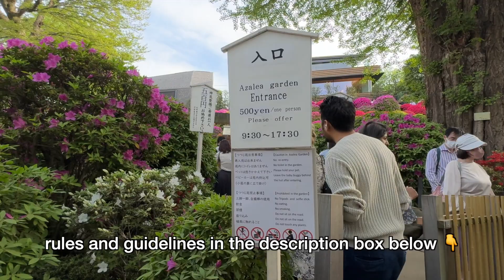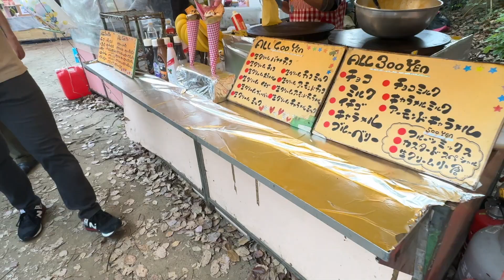Life in Japan | nezu shrine azalea festival 🌺 つつじまつり2024 (ep 28)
Nezu Shrine Azalea Festival is famous for its garden filled with pink, white, and red azalea bushes, and the lined torii gates similar to Kyoto's Fushimi Inari Shrine. Find out in this video why people flock here during spring! 🌺

2024 Schedule
March 30 - April 30
9:30 AM - 5:30 PM
500 yen / person

‼️ Caution in the garden
No re-entry
No toilet in the garden
Hold your pets
Leave your baby car behind the hut after entering

❌ Prohibited in the garden
No tripods and selfie stick
No eating
No smoking
Do not sit on the road
Do not touch any plants

🕰Timestamps
00:00 How to go there
00:57 Inside the garden
02:02 Outside the garden

💞sub 1637